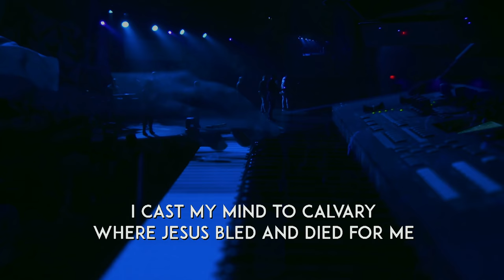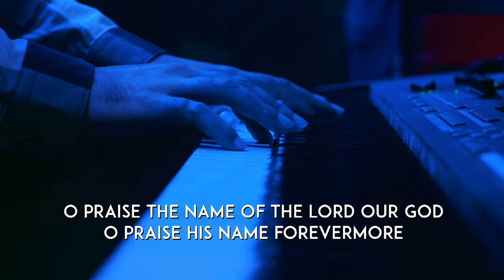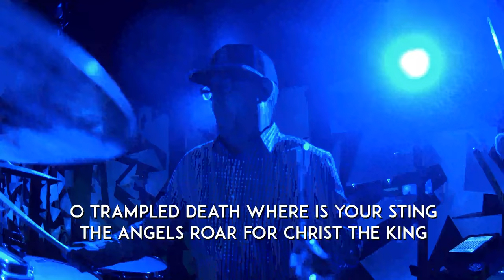O Praise The Name (Anástasis) | Live at Newhope Church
O Praise The Name (Anastasis) live at Newhope Church in Durham, NC from June 9, 2019. Led by Brian Wahl.

This song is originally written and recorded by Hillsong Worship.

Audio/Video production: Newhope Church, Durham

Cameras:
Blackmagic Pocket 4k Cinema Camera
Fuji X-T3

Lenses:
For the Blackmagic Pocket 4k:

Lighting:
The Sun :)